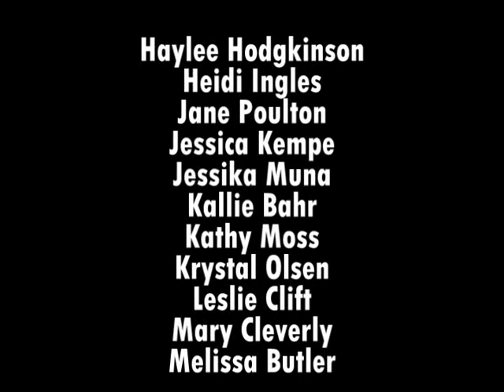BHS Class of 2003 - Our Old Senior Video Slideshow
Random High School photos, and a lot of fun.